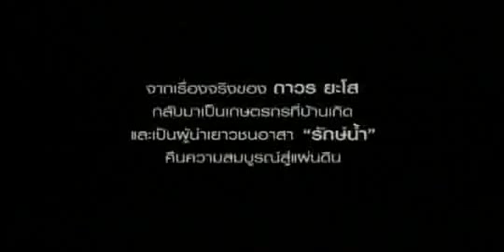ขอบคุณน้ำ